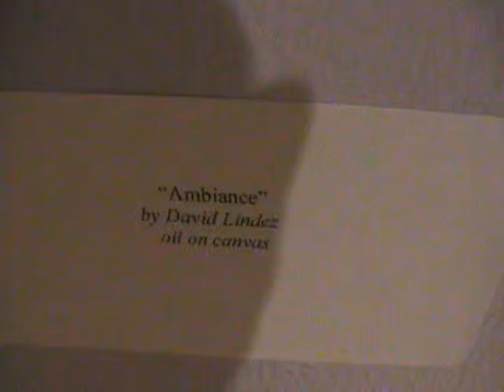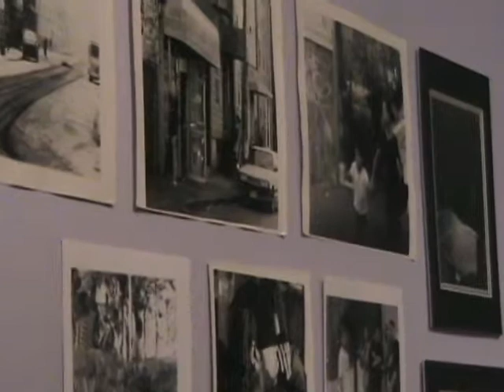Art by Sheihan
B/W photography documenting life in the urban rustbelt of New Jersey - Ambience color - oil painting installation - Thinking About {B/W graphic design on foam board}